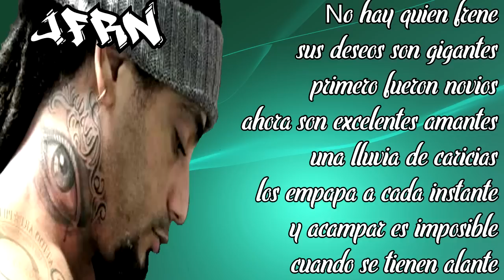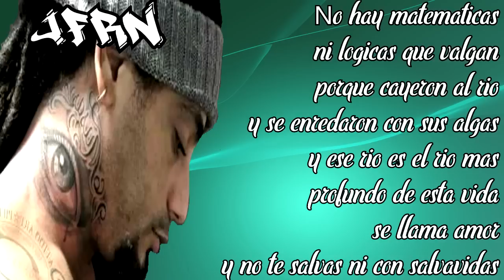Al2 El Aldeano - "El Primer Beso" Con Letra | JFRN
TEMA: EL PRIMER BESO
ARTISTA: AL2 EL ALDEANO

Un par de clics son de gran ayuda para este servidor.